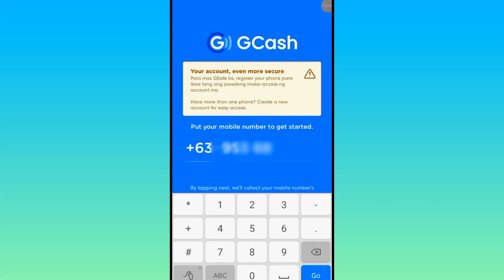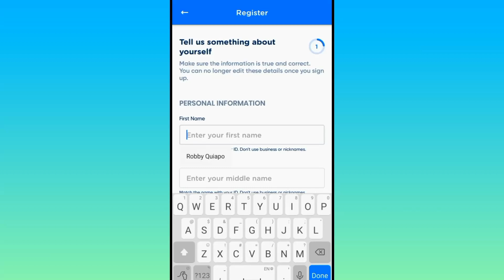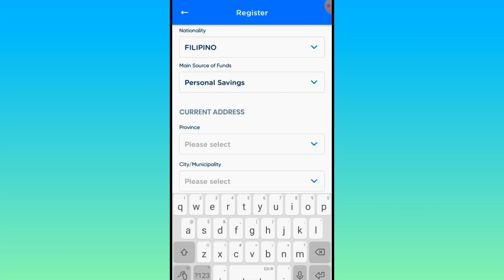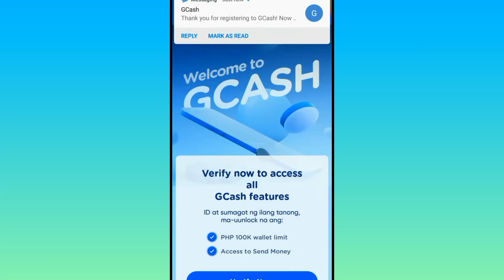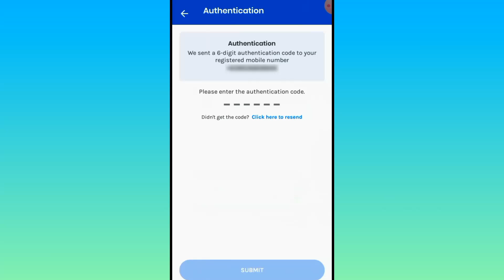PAANO GUMAWA NG GCASH ACCOUNT 2024 / HOW TO CREATE GCASH ACCOUNT (Updated Tutorial)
Sa videong ito i'll show you the Updated way kung PAANO GUMAWA NG GCASH ACCOUNT ngayong 2024. Sobrang dali lang guys, just follow this step-by-step Tutorial.

If you learned from this video, paki- LIKE & SUBSCRIBE naman d'yan, thanks.😉 At i-Click mo na rin ang Bell Button so you can be updated as soon as I have new Online Tips & Tutorials about Facebook, Gcash at iba pa.